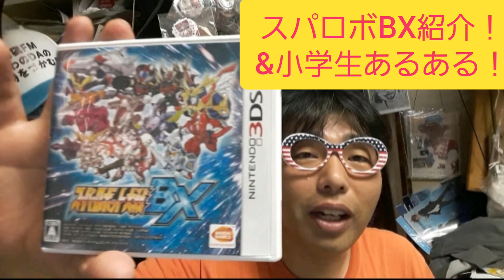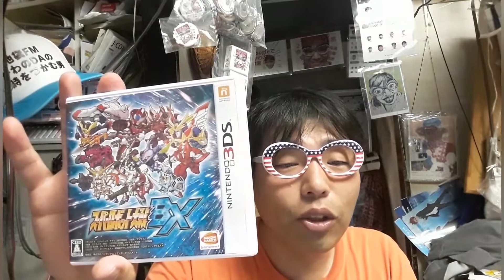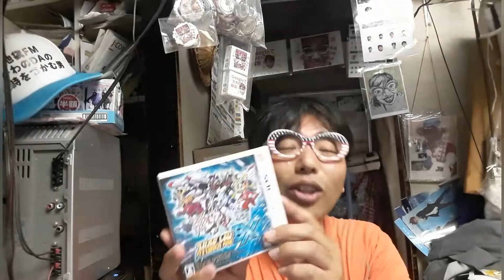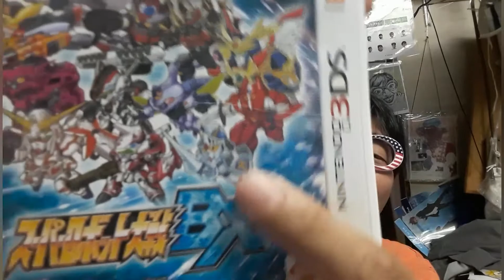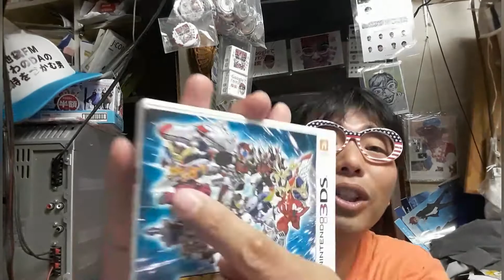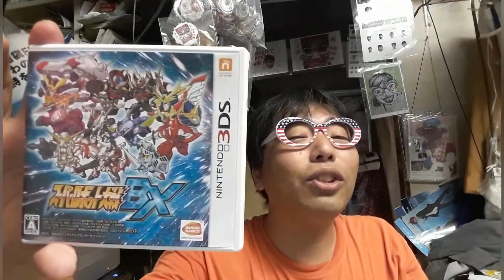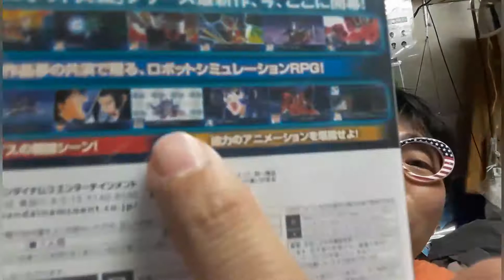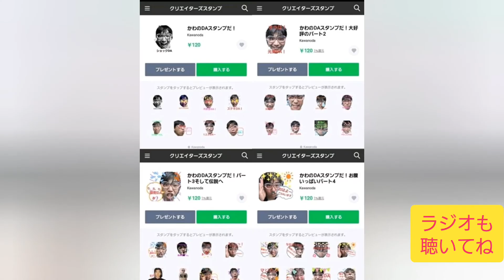スーパーロボット大戦BXと小学生あるある！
毎週日曜日！
14:00〜池袋FM〈87.8MHz〉